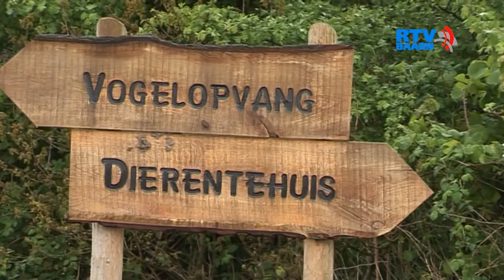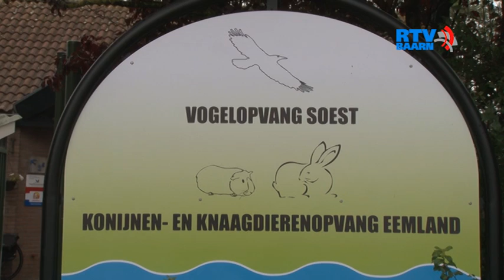Dier zoekt Baasje september 2014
Welke dieren wachten in dierentehuis 't Hart in Soest op een nieuw baasje?